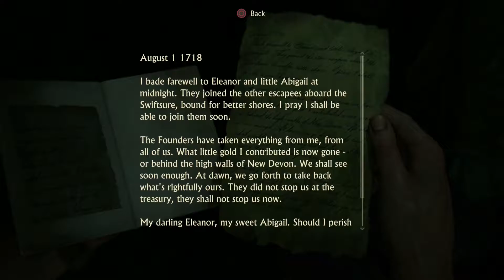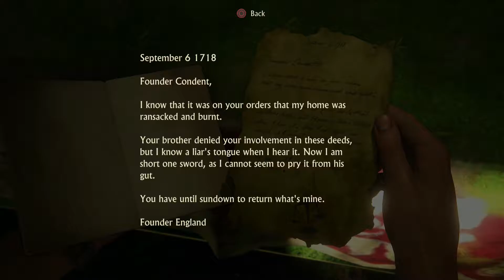Uncharted 4 A Thief's End Walkthrough Gameplay Part 36 - NEW DEVON (PS4)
Continuing my Uncharted 4 A Thief's End complete walkthrough.